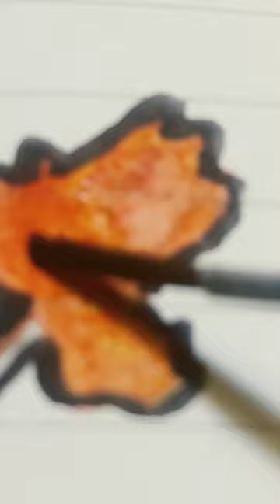Hello October Idea|| Maanya’s Creativity